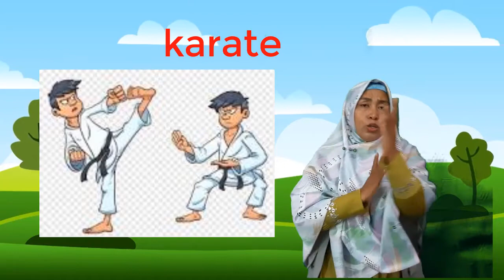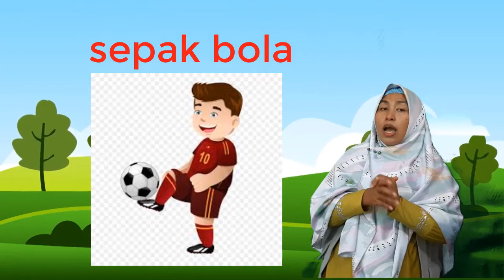Tema 2 Subtema 1 Pelajaran 6 Jenis-Jenis Olahraga Kegemaran 2 | SD Juara Pekanbaru